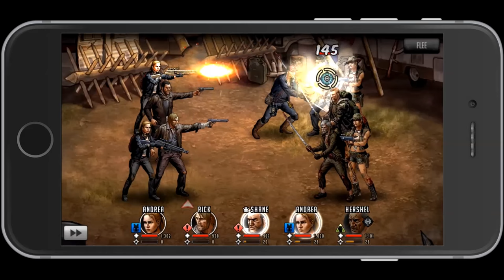TWD Road To Survival - 'Send Me Your Roster' Ep. 01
Don't forget to leave the link of your roster in comment section if u need any help and I tell you your best possible team IMO!